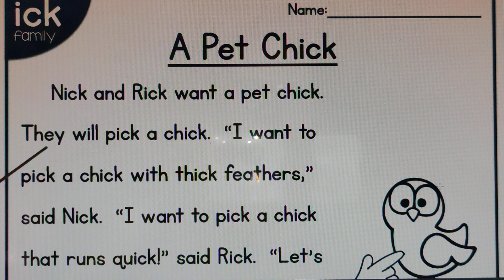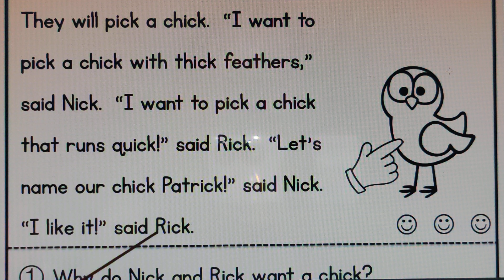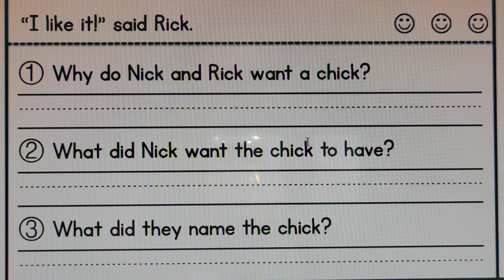Reading Comprehension: Ick: A Pet Chick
Welcome to our reading comprehension translation class. Today, you are going to learn sound ''Ick Sound'' with the title A Pet Chick. In this short reading text, you are going to read and learn to translate it and as well to answer three questions after reading. I hope you like my video and it is very useful to all of you. Thanks.